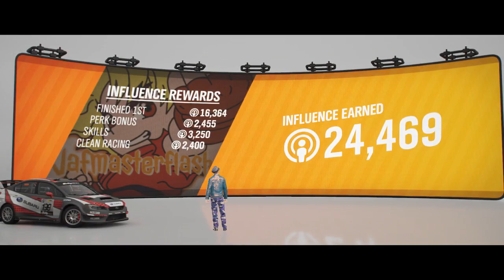Subaru #199 WRX STi VT15 takes on Colin Mcrae FH4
Hey Guys, we are back with Forza Horizon 4, with a brand new 21.2 mile rally stage & we're using the 2016 Subaru #199 WRX STi VT15   this rally car wasnt as good to race as the last two, it might have been that the car was setup faster but never the less it was still fun & what more could be better than racing the awd monsters in blue.

i called the created stage as i couldn't think of a better icon & what he did for Subaru & pro-drive

I had lots of fun creating this rally stage & i  definitely will be creating more

So Who & What am I about!?

I'm just a guy who is really passionate about cars, from F1 cars to GT cars etc...after my disability became worse I forced to leave my job & I couldn't handle the boredom, my favourite hobby is gaming so I thought I would combine everything, then try & make a successful YouTube channel.

Massive shout out to those who support me & to those who will

Amazon currently have a reduced price on Forza Horizon 4

I've set up a server on DISCORD for us to all hangout & just chat about whatever come join

Please check out some of my friends channels :-